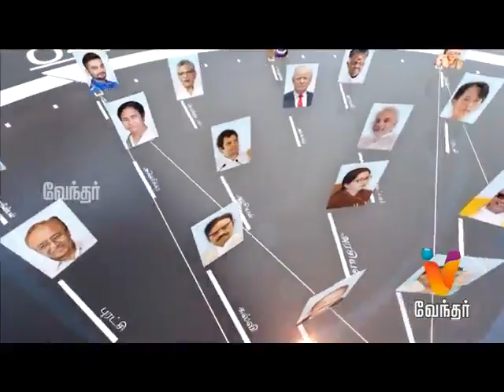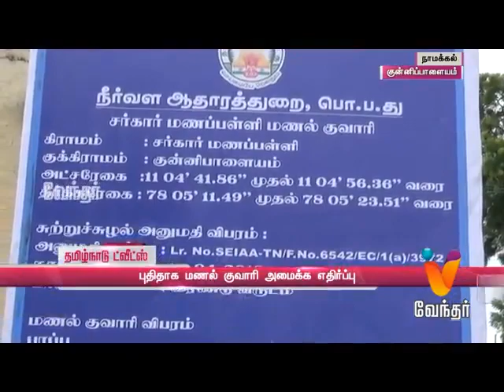News NightI 10.00 pm (11/07/2018)